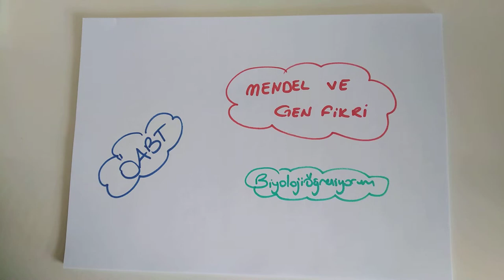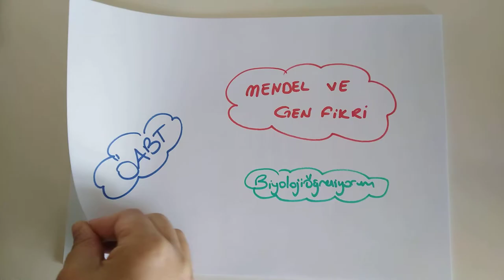71) Kalıtım - 1 - ÖABT BİYOLOJİ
Konu pdfsi